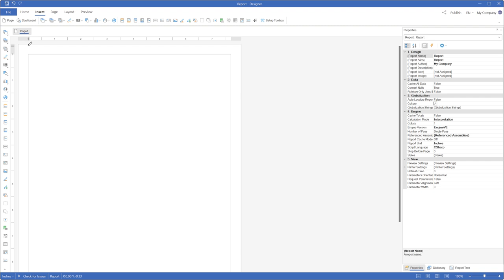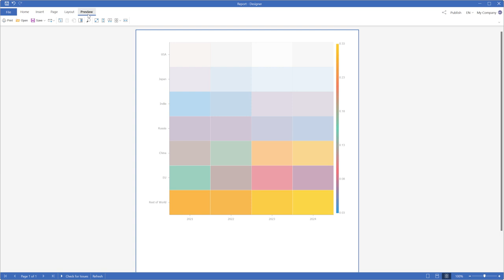Using the Heatmap chart when creating reports in Stimulsoft report designer [2024]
In release 2024.3, a new type of chart, the Heatmap, was added for data analysis and visualization. This type of chart can be used to simplify the analysis and interpretation of data volumes, providing the ability to identify patterns and trends. This video shows you how to add a Heatmap chart to a report.

Stimulsoft provides reporting tools, business intelligence components, and software for creating online and PDF forms.

Our software support many technologies and platforms: .NET, ASP.NET, ASP.NET MVC, JavaScript, Angular, Python, Blazor, Avalonia UI, PHP, WPF, Java, etc.